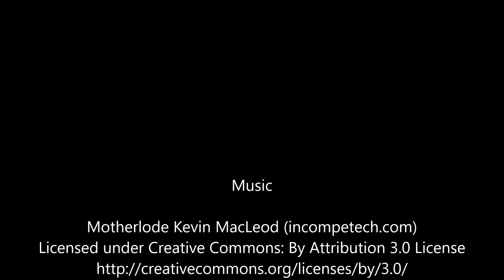1996-2003 Mercedes E Class - Front Door Regulator - Right 2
Years: 1996 , 1997 , 1998 , 1999 , 2000 , 2001 , 2002 , 2003 ,
Vehicle Make Model: Mercedes E Class
Part Name: Front Door Regulator
Part Number: ,